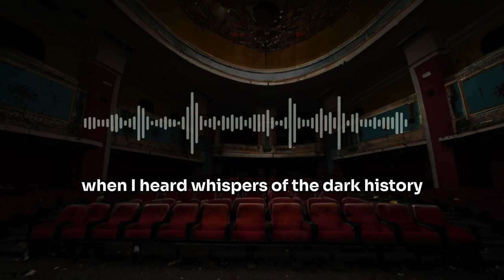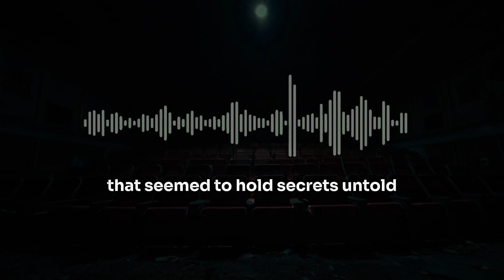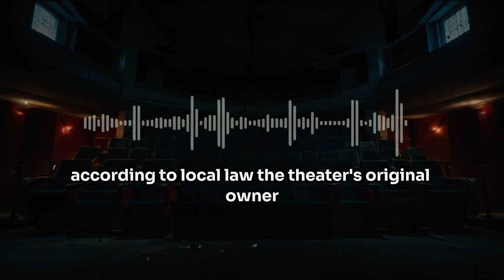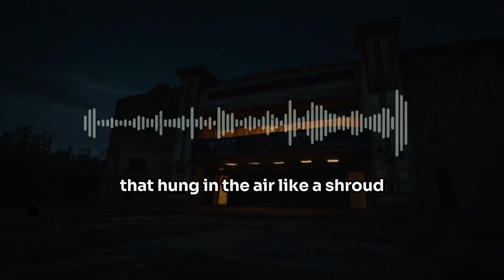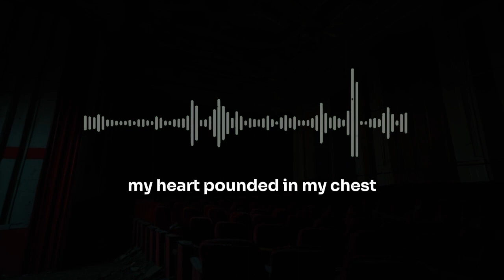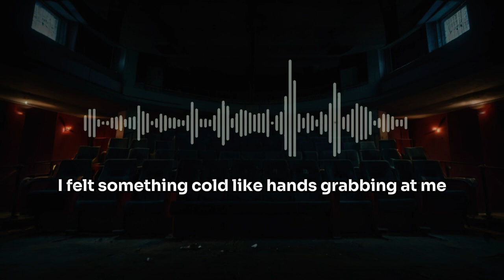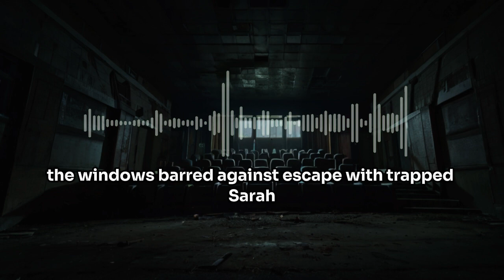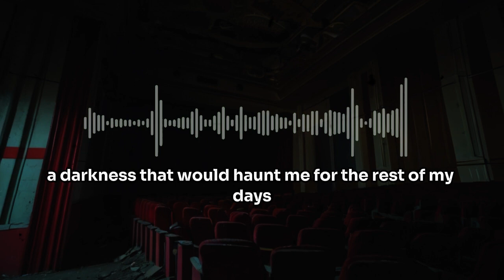True Disturbing Movie Theater Horror Story - True Scary Story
Here, we invite you to step into the dark and mysterious realm where tension and fear merge into one.

In each video, we will take you on a spine-tingling journey through various horror stories filled with unexpected twists and terrifying surprises. From urban legends and folklore to personal haunting experiences, every story we present is designed to captivate your imagination and leave you enthralled by its thrilling narrative.

We believe that the greatest power of horror stories lies in their ability to build intense atmospheres and evoke deep emotional tension. Therefore, we are committed to delivering content that not only entertains but also provides a truly frightening experience.

Join us as we explore the darker side of life and face your fears head-on. However, remember, every story we share may have truth behind it. Prepare to enter a world full of mystery and unforgettable experiences.

Get ready to enter a realm where every corner may hold terrifying secrets. Enjoy the ride, but don't let fear consume you completely.